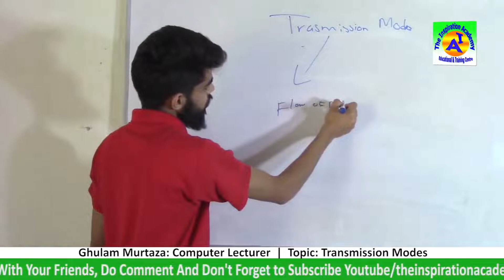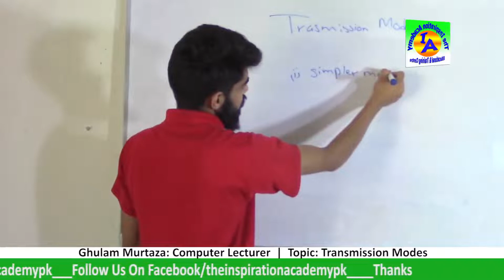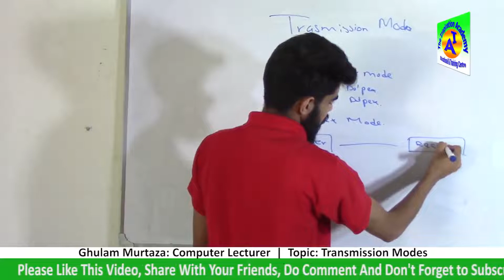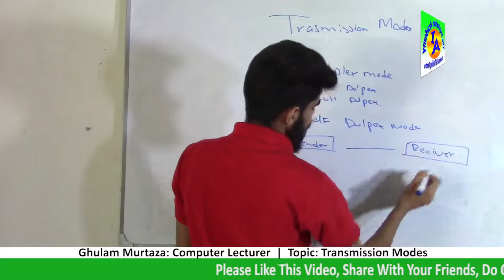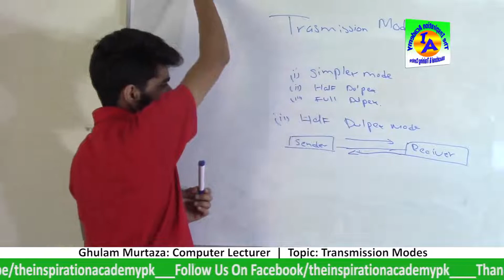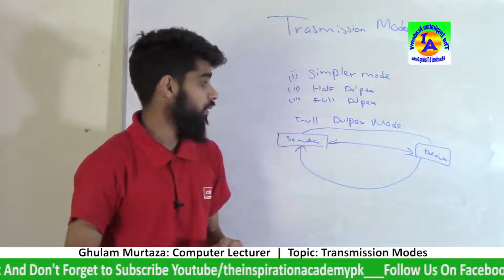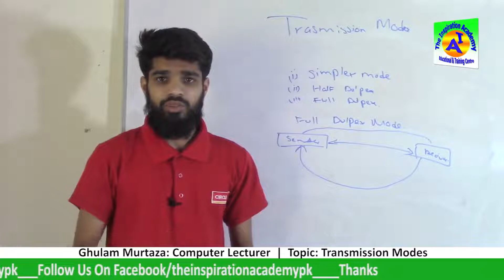The Concept Of Transmission Modes || Types Of Modes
In this vieo Sir, Ghulam Murtaza: Computer Lecturer Explains the concept of transmissionmodes completely, what is meant by transmission, how many typesoftransmissionmodes.
This video is presented by TheInspirationAcademy to all the students of ics and all those who want to learn computer basics specially about modes, simplex mode, half duplex mode & full duplex mode.